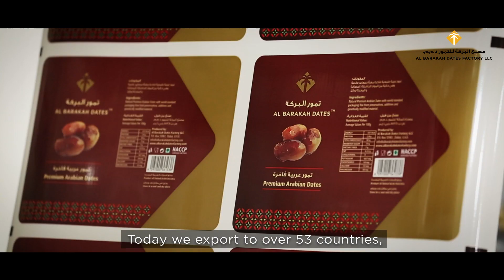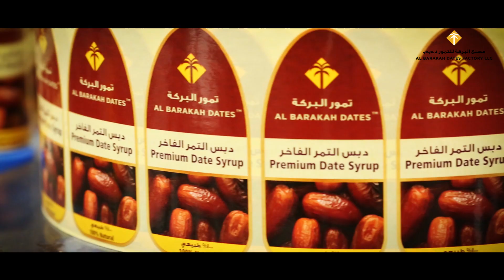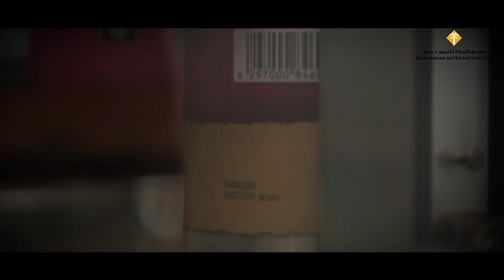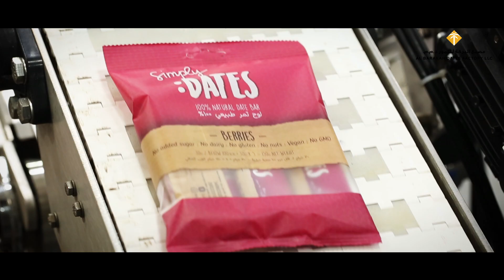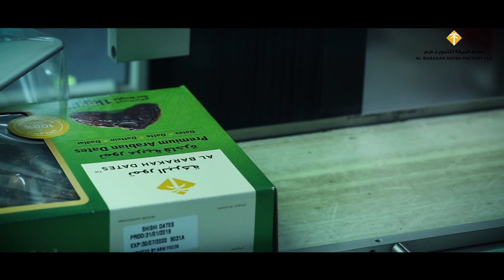Al Barakah Dates Factory LLC - Dubai, U.A.E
A brief overview of Al Barakah Dates Factory LLC - Dubai, U.A.E.